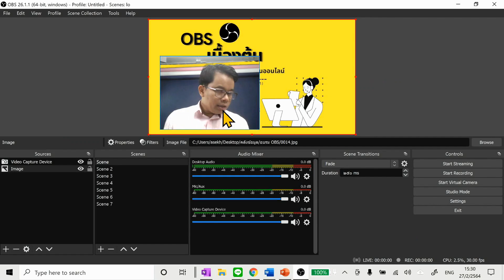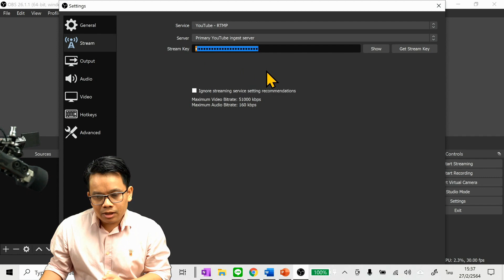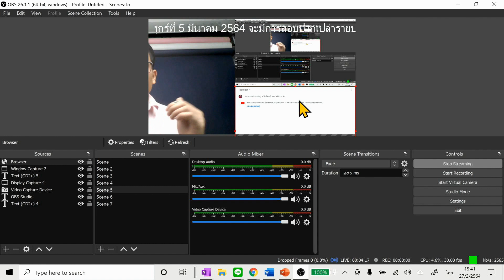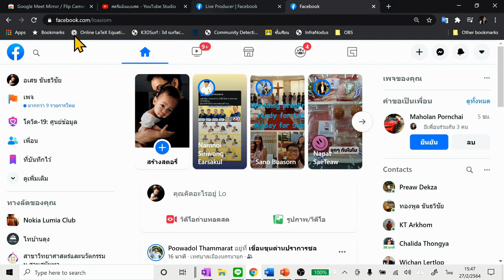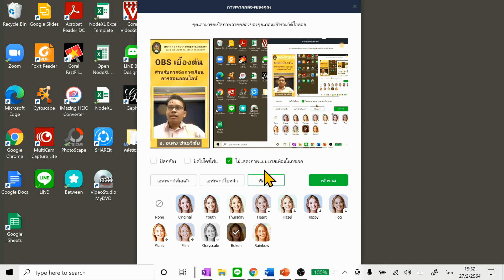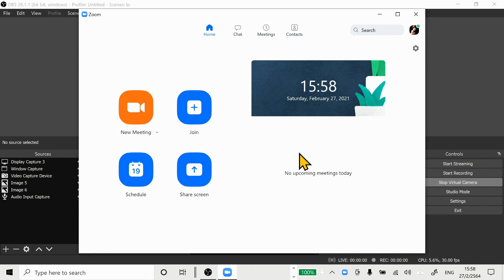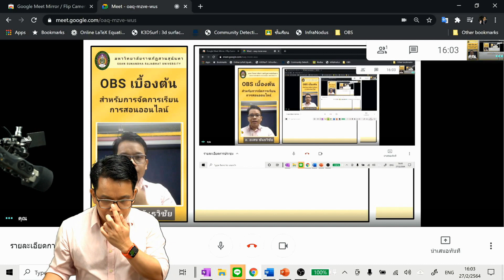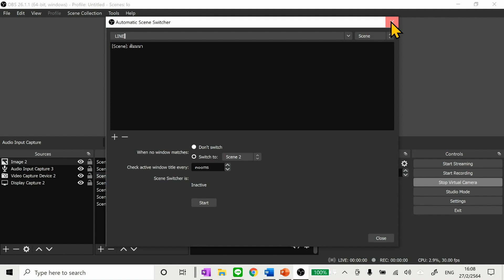OBS studio สำหรับการจัดการเรียนการสอนออนไลน์ EP6 : Live สดผ่าน Facebook, YouTube, Meet, Line, Zoom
ดาวน์โหลดคู่มือการใช้งาน OBS studio

ติดตามเทคโนโลยีและความรู้ไอทีไปด้วยกัน